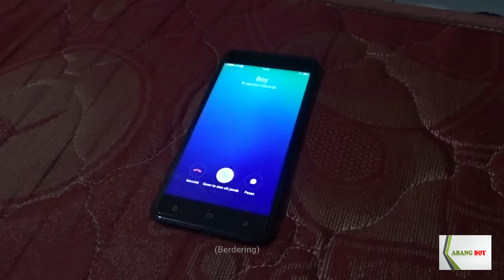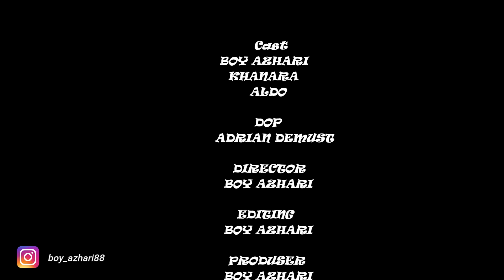shortmovie | Akibat Cinta Sejenis EPISODE 2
Ketika dilema dalam menentukan pilihan